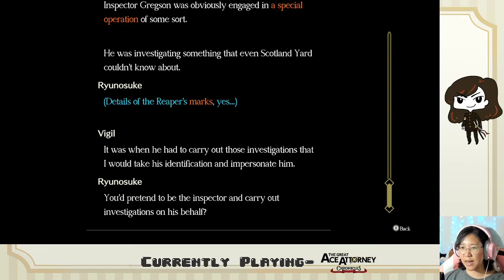Ep. 32- Case 9 COMPLETE | Great Ace Attorney Chronicles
WHAT IN THE HECK. Also, why are there so many white flashes in this section of the game x(

Stay toasty :)